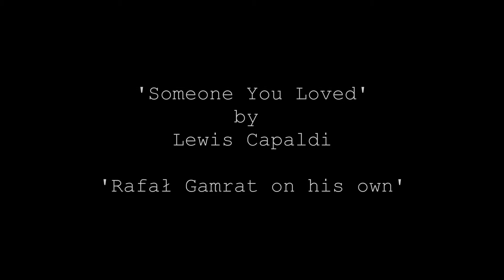#8 Someone You Loved - Lewis Capaldi (Rafał Gamrat's cover - many instruments)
[EN]
Hello again... this time in my eighth cover of my project and this time I am covering 'Someone You Loved' by Lewis Capaldi! The project is called 'Rafał Gamrat on his own' and its description can be found below.

Project's description: The project 'Rafał Gamrat on his own' involves covering songs from scratch by one person singing and playing various instruments. Each of the instruments is recorded separately and then put together. Songs are based on originals but played in my own style and may vary.

I treat the whole project as a hobby that I do in my spare time, therefore the publication of subsequent songs is not planned and their implementation depends on many factors.

Equipment used for the recording of 'Someone You Loved':
- Audio interface: Focusrite Scarlett Solo 3rd Gen
- Microphone: M1 Rode
- Digital Piano: Yamaha P-45

[POLISH]

UDOSTĘPNIJ!

Witam przy okazji kolejnego coveru! "Someone You Loved" Lewisa Capaldi to moja kolejna propozycja! Projekt który realizuje nazywa się 'Rafał Gamrat on his own' a informacje o nim możesz znaleźć poniżej ;)

Mam nadzieję że moje wykonanie przypadło Ci do gustu... zostaw proszę subskrypcję, lajka i komentarz! :D

Opis projektu: Projekt 'Rafał Gamrat on his own' polega na tworzeniu coverów piosenek przeze mnie samego od zera. W coverach które tworze samodzielnie śpiewam i gram na różnych instrumentach. Każdy z instrumentów jest nagrywany osobno, a później spajany w całość przy użyciu programu muzycznego. Piosenki bazują na oryginalnych utworach, lecz nie wykluczam zagrania ich w odpowiadającym mi stylu, przez co mogą się nieznacznie różnić!

Traktuje cały projekt jako hobby, który realizuje w wolnym czasie, dlatego publikacja poszczególnych piosenek nie jest zaplanowana, a ich produkcja zależy od wielu zmiennych.

Sprzęt użyty do nagrania 'Someone You Loved':
- Audio interfejs: Focusrite Scarlett Solo 3rd Gen
- Mikrofon: M1 Rode
- Pianino Cyfrowe: Yamaha P-45